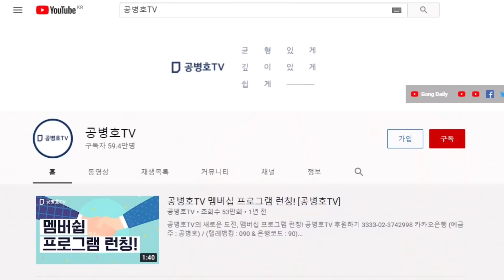"한국경제, 심판대에 서다" / 2022년 경제전망 [공병호TV]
Bitcoin : 3MTW849AkP2ftLeSK2teZHMmzLu7Z83s9U